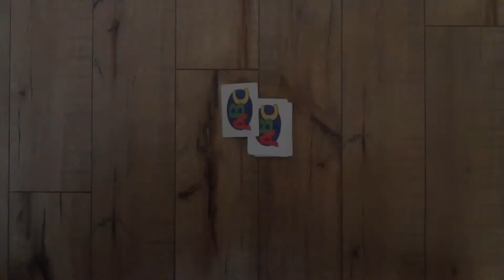Dollar Store Children Sermons - April 11th, 2021 - Narrative Lectionary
Narrative Lectionary

Dollar Store Item: Landmark, First-Aid Kit, Lunchables.

The Take Away: We connect to one another through our stories about how God finds us.